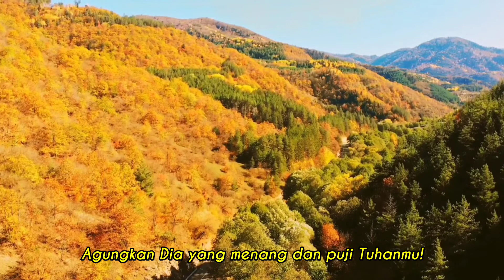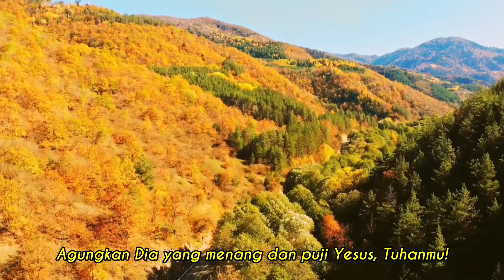Mimbar Kecil, Jumat, 25 Maret 2022 "Agungkan Tuhanmu, Bukan Hartamu"// Pdt. Eddo Ega Wirakusuma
Mimbar Kecil  ... renungan singkat Pdt GKI Guntur 13 Bandung dalam kondisi social distancing pandemi covid 19

KJ 222A – Agungkan Kuasa Nama-Nya

Syair: All Hail the Power of Jesus Name, Edward Perronet, 1779, bait terakhir, John Rippon, 1787,